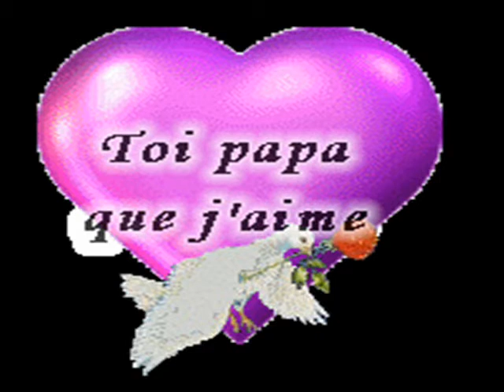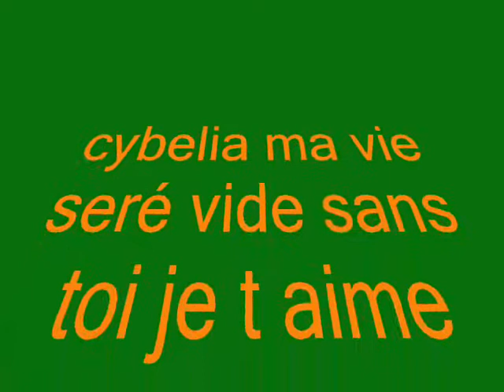mon ange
ma fille s amusse